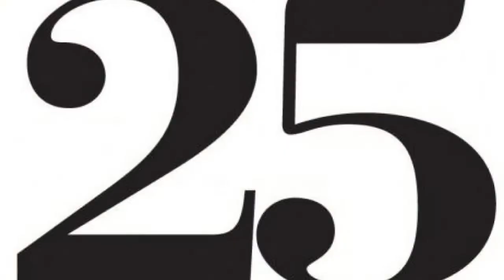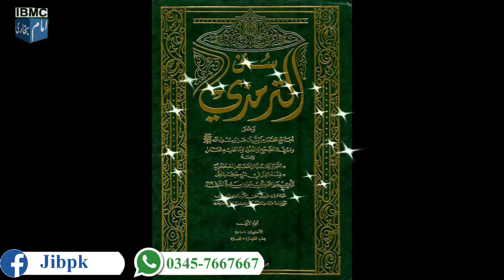Orat Bachy ki Wiladat k Kitny Din Bad Namaz Shuru Kry gi?? by Abdul Basit Faheem Shb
اگر کسی عورت کے ایام نفاس جلد ختم ہو جائیں تو کیا وہ نماز ادا کرسکتی ہے یا اسے 40 دن پورے کرنا ہوں گے؟؟؟
cnt:
Mob:
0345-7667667